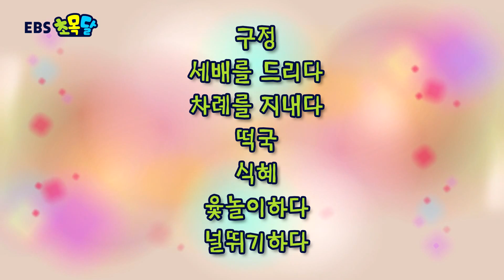EBS초목달 영어비법특강 - Lunar New Year's Day(구정)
'구정,세배를 드리다,차례를 지내다,떡국,식혜,윷놀이를 하다'
우리나라의 명절과 문화,
영어로 어떻게 표현할 수 있는지 함께 배워볼까요 ~?!

영어를 처음 배우기 시작하는 취학 전 아동부터
중학교 입학을 앞두고 있는 예비 중학생까지
흥미로운 스토리와 다양한 활동을 통해 자기주도
완전학습을 가능하게 해주는 EBS초목달!

한정림 선생님의 특강도 듣고 EBS초목달과 함께
우리 자녀 영어를 시작해보아요 :)